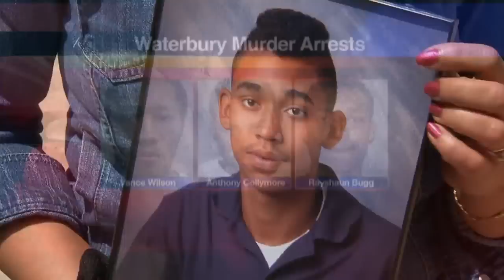Killer of 17-year-old Waterbury boy sentenced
On his 17th birthday, a bullet to the back killed John Frazier. On Thursday, his killer is sentenced.